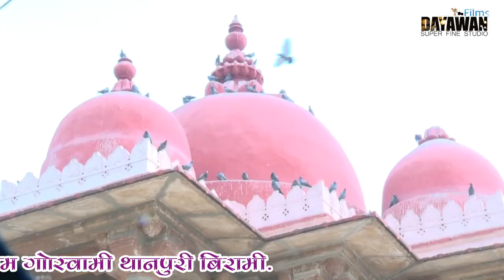थाली भर ने लाई खीचड़ो || शानदार भजन || सती माता मंदिर ,राबडियावास || राजेश भाई भट्ट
भागवत कथा का आयोजन ,राबडियावास ,
सती माता मंदिर  राबडियावास ,
राजेश भाई भट्ट ,